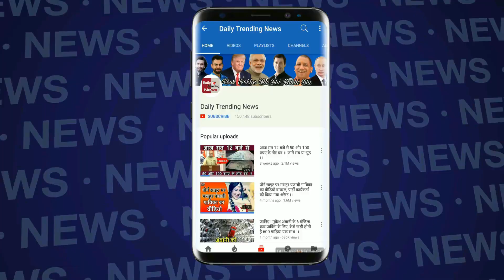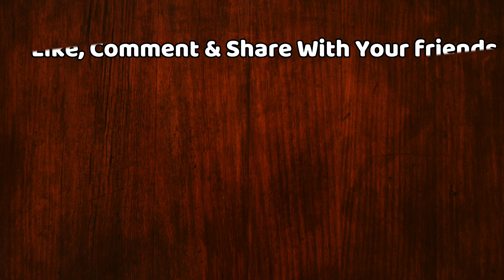IPL 2019 : Mumbai Indians Vs Royal Challengers Bangalore Today Match Last Over Highlight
Mumbai Indian Vs Royal Challenger Bangalore Match Last Over | MI Vs RCB Last Over Full Highlight | Mumbai Vs Bangalore IPL 2019 Full Match Highlight | Royal Challenger Bangalore IPL 2019 Last Over Vs Mumbai Indians